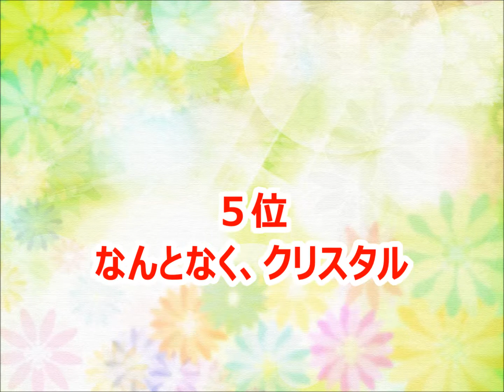【柴田恭兵】カラオケ人気曲トップ10【ランキング１位は!!】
柴田恭兵さんのカラオケベストランキングです。（おすすめ）

CINDERELLA LIBERTY
DON'T WORRY
FUGITIVE
TRASH
そしてこの夜に
SHAKE YOU TO BITS
横浜 DAYBREAK
TRUTH
MISS YOU
AGAIN
WAR
GET DOWN
なんとなく、クリスタル
RUNNING SHOT(SHOTGUN MIX)
RETURN
いつか雨に撃たれて
一枚の写真
BABY LOVE
BREAK OUT
RUNNING SHOT
大人になる前に